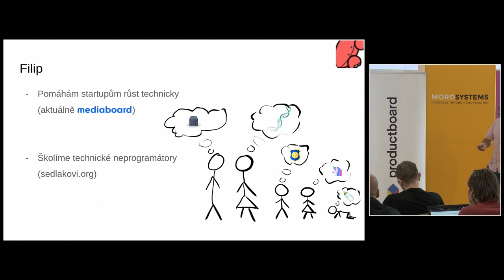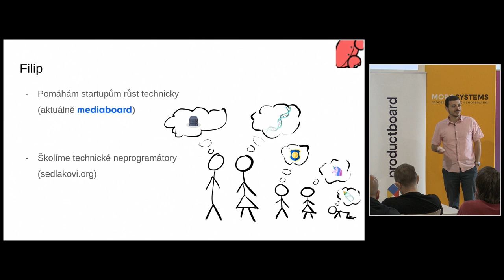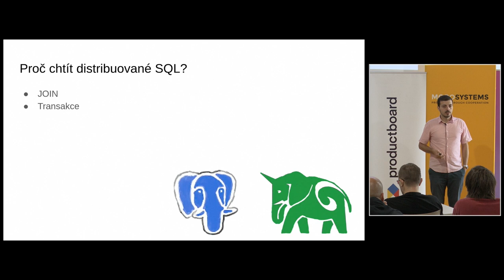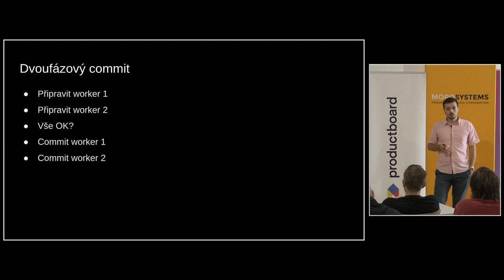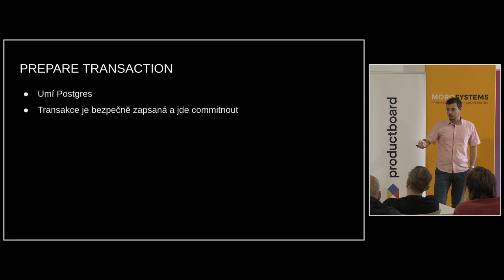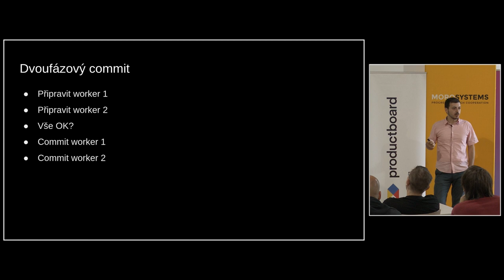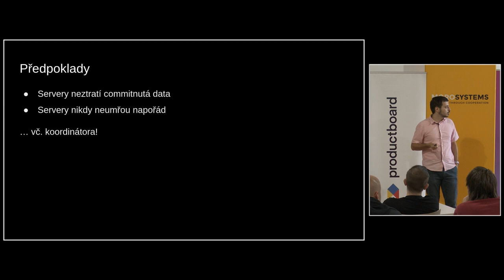jOpenSpace 2023 - Filip Sedlák - Jak fungují transakce v distribuované databázi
- používají Citus - rozšíření do PostgreSQL pro distribuovaný provoz
- koordinátor = další PG db, která ví o všech transakcích
- zvýšené riziko distribuovaných deadlocků
- nakonec používají v produkci v izolaci READ COMMITTED a na jejich use-case se zdá být dostatečně dobré
- v diskusi padl odkaz na - analytiky, kteří se věnují prověřování právě distribuovaných systémů